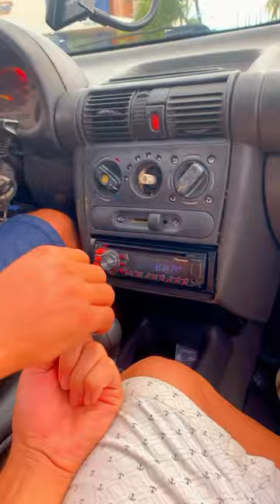Ele passando macha no câmbio errado kk